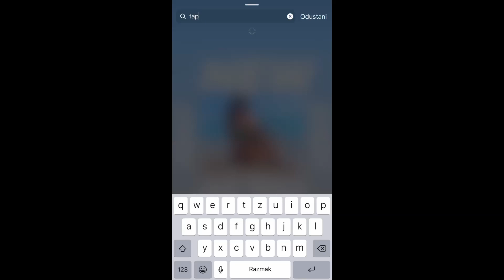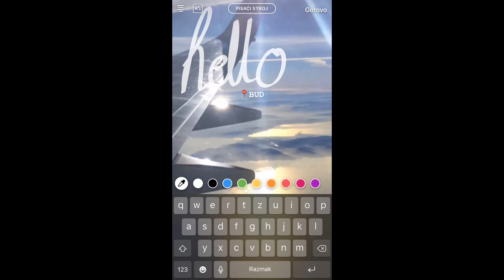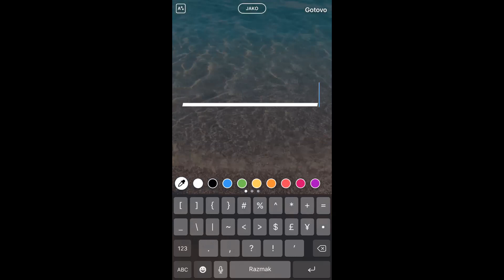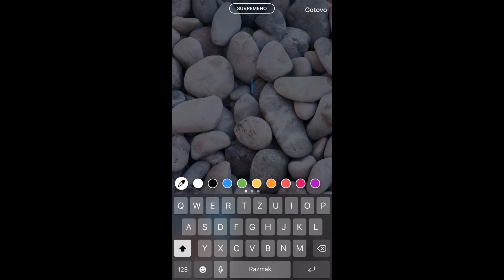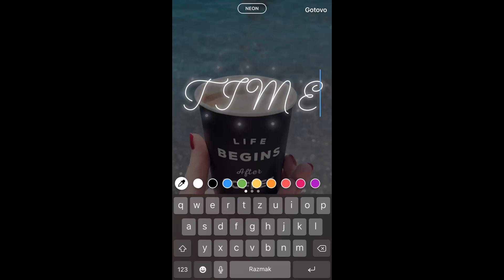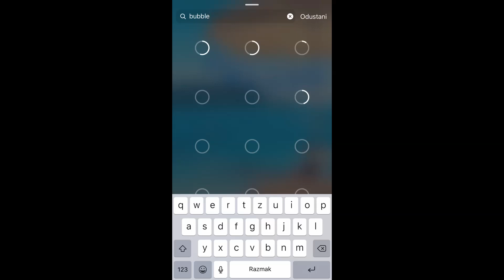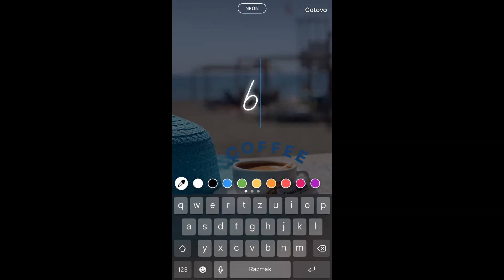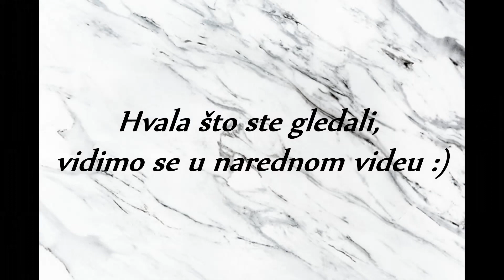11 IDEJA ZA INSTAGRAM STORY | 11 Instagram story ideas using ONLY instagram app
Današnji video je malo drugačiji od prethodnih, ali sam ipak odlučila da sa vama podijelim moje omiljene trikove za cool Instagram Story za koje vam je potrebno po 30 sekundi, BEZ DODATNIH APLIKACIJA. :) Uživajte i nadam se da će vam biti od pomoći. :)